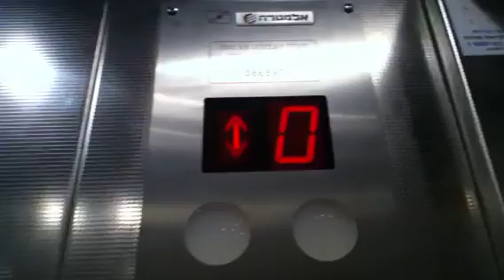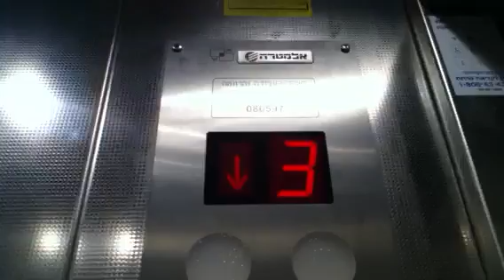Omer-Electra hydraulic elevator in israel Ben Zion street in bat yam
This looks nice